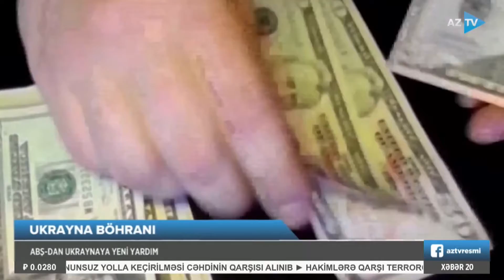ABŞ Ukraynaya “NASAMS” zenit-raket kompleksi göndərib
ABŞ-DAN UKRAYNAYA NÖVBƏTİ YARDIM